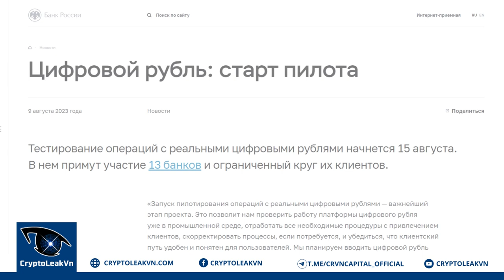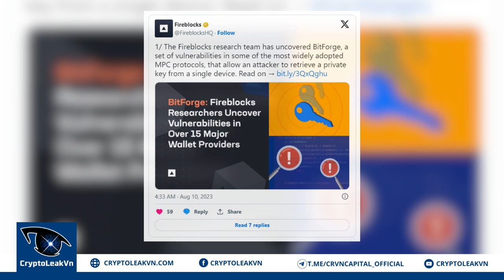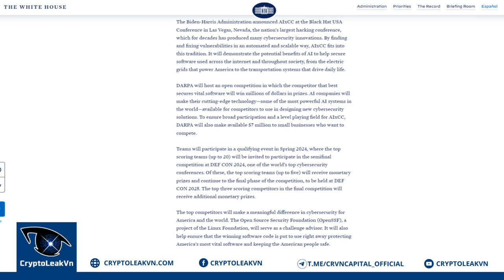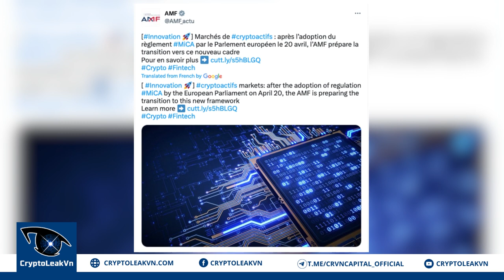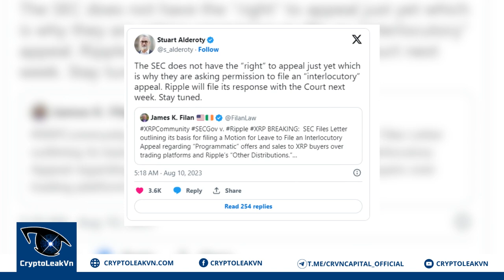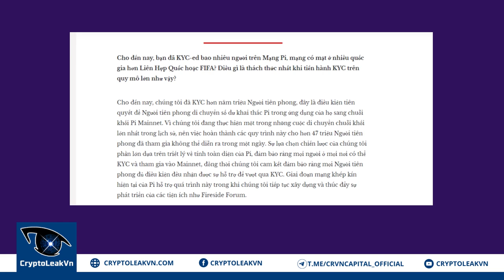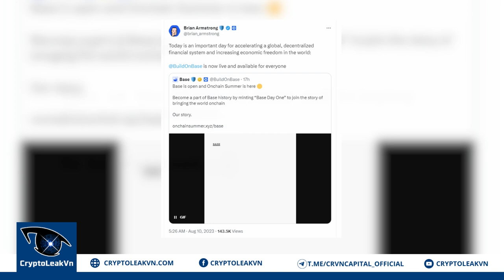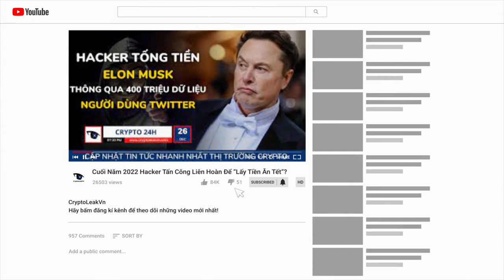[Crypto 24h] - Tiến Sĩ Nicolas Tiết Lộ Hiện Trạng Của Quá Trình KYC Pi Network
+ 00:54 - Ngân hàng Nga sẽ khởi động thí điểm CBDC vào giữa tháng 8
+ 01:53 - Fireblocks tiết lộ lỗ hổng nguy hiểm ảnh hưởng đến hàng triệu ví Crypto
+ 02:45 - Chính quyền Biden chi 20 triệu đô khởi động cuộc thi An ninh mạng
+ 04:00 - Pháp tiến gần hơn tới việc triển khai MiCA cho các công ty Crypto
+ 05:02 - SEC không bỏ cuộc - tiếp tục đệ đơn kháng cáo chống lại Ripple
+ 05:48 - Tiến sĩ Nicolas tiết lộ hiện trạng của quá trình KYC Pi Network
+ 07:13 - Coinbase chính thức khởi chạy Mainnet cho mạng Base